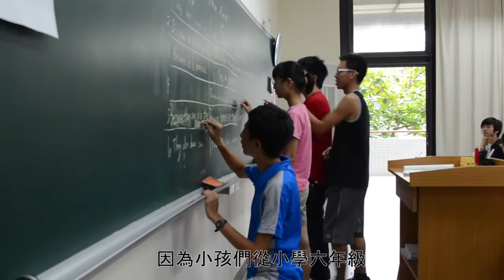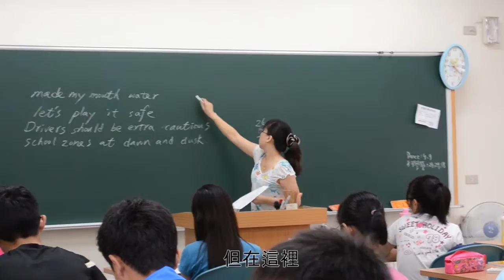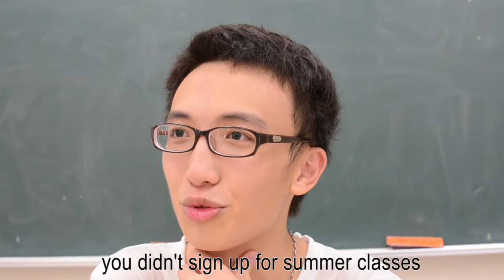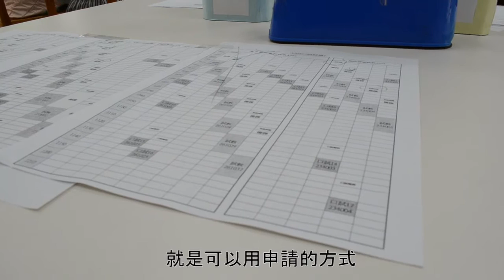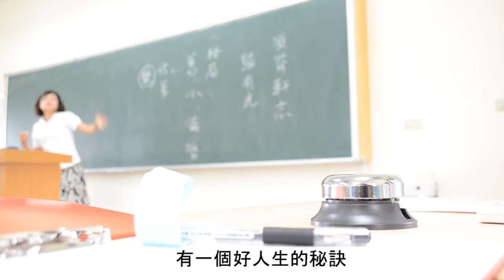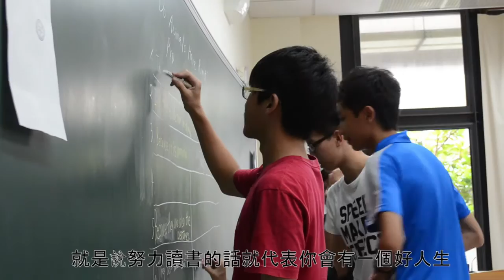Taiwanese Education (探索台灣教育)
This is a video filmed during my internship as a teaching assistant at Nanke High School in Tainan, Taiwan. I attempt to analyze the Taiwanese education through my experience there and through interviews I conducted with teachers and students.

I apologize for my terrible Chinese subtitles. I wrote them up really quickly.